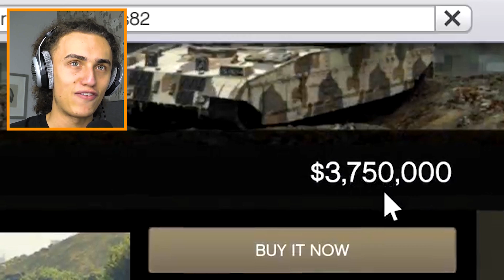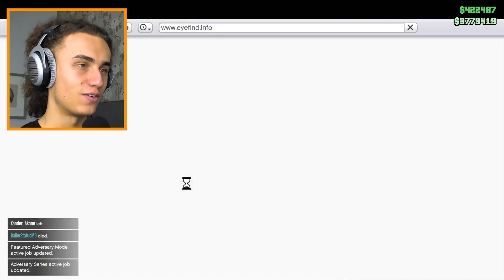NEW $4,750,000 BATMOBILE CAR DLC! (GTA 5 DLC)